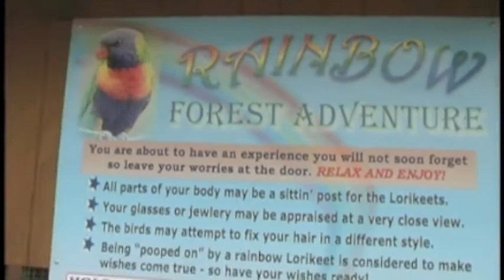Lorikeet Welcome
Welcome video from CityEdge Church in Tucson, Arizona.